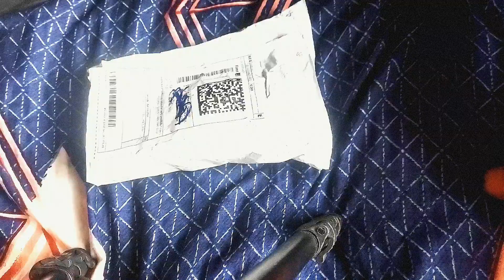NEW CYCLE STEM 31.8MM UPGRADATION [ cycle stem unboxing & review ]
how to fita cycle stem

XP 900 cycle review
XP 900 cycle unboxing

best best mtb cycle under 10k#mtbfreestyle#mtbcycle#diwali

best cycle frame
best mountain bike
best mtb cycles
mtb stunts
stunts cycle
bmx stunrs

how to install hydraulic break
how to rebuild hydraulic brake
how to install Hitman hydraulic brake
how to set hydraulic brake
how to set we break
how to set mechanical break

Best Cycle under 10000 In India | Unboxing & First Impression | Gear MTB Bicycle

Best Gear Cycle under 10000 In India |
 Gladiator | Unboxing & First Impress

Best Single Speed gear cycle under 10000 in India | Top 5 Single Speed MTB Cycles in India | Best Single  Gear Cycle Under 15000 | Hero Sprint Monk, Tata Stryder Harris 100, Suncross Toscano, Hero Sprint Ceralo,  Tata Stryder Gelon.

People who wants to start cycling having initial query about which affordable cycle one can buy. With this video my motive is to clear those queries.
So here are the Top 5 Single Speed  MTBs Cycles under 10000 along with their buying links.

Hero Sprint Monk

Hero Sprint Ceralo

Tata Stryder Harris: 100

Tata Stryder Gelon

Suncross Toscano : Offline Stores

Cycling Accessories , Helmet and Lights buying links

1 . Cycling Accessories

2. Lighting Parts & Accessories

3. Helmets & Accessories

 Some Other Useful Cycling Items Buying Link

1. 13 in 1 Multifunctional Bicycle Repair Toolkit

2. Bicycle LED Light with Horn

3. Cycling Speedometer

4. Cycling Light Combo

5. Cycling Saddle Bag

6. Speedometer and light COBO

7. 15 in 1 Bicycle Multi Tools Sets

8. Cycle Silicone Mobile Holder, 360° Rotating